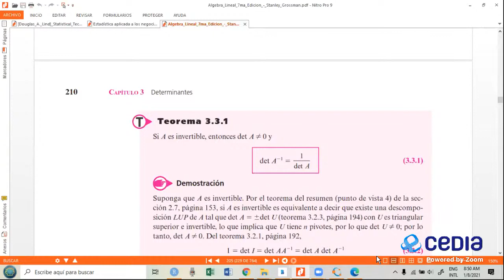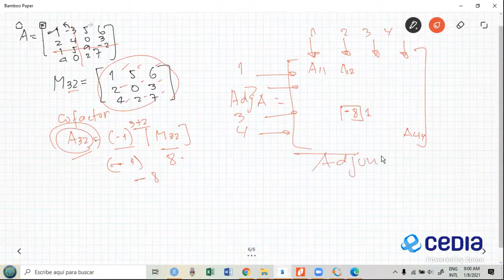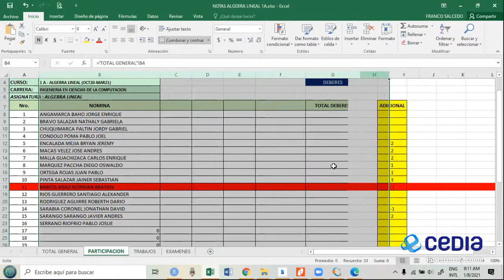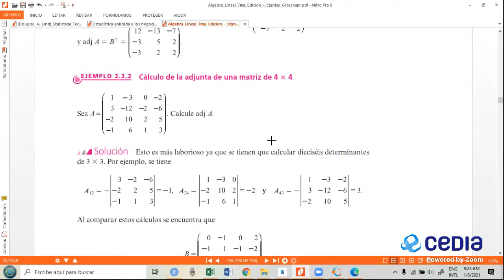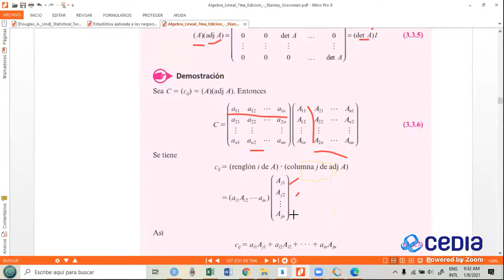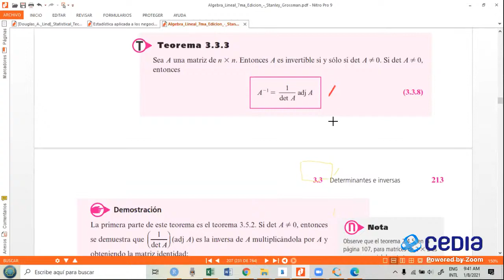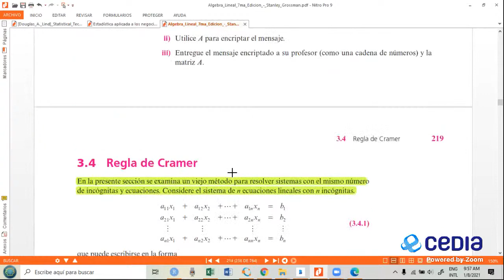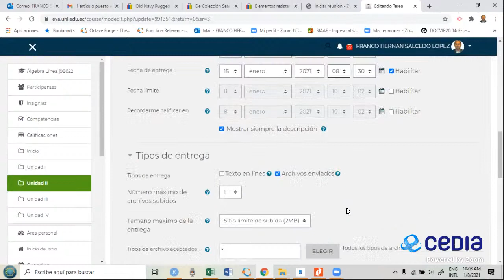Algebra Lineal VIERNES